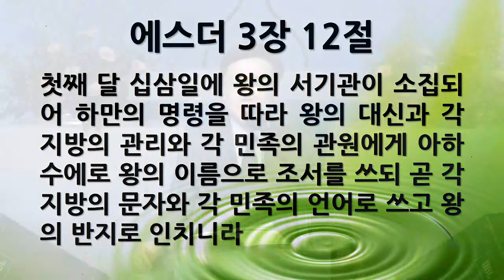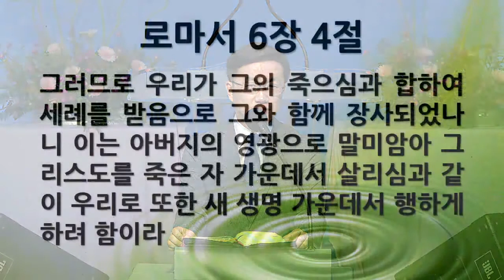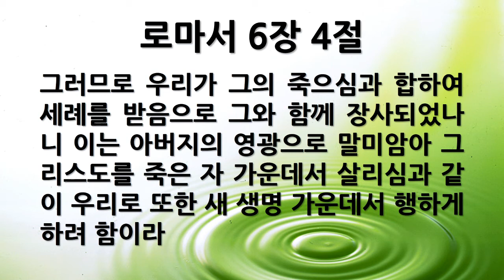[새벽묵상] "느헤미야 10장, 2019-06-18" [서울제일교회]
"말씀과 기도로 다음세대를 세우는 서울제일교회" 새벽예배 영상입니다.

서울제일교회 홈페이지로 들어오시면 더 많은 말씀과 유익한 정보들을 보실 수 있습니다.